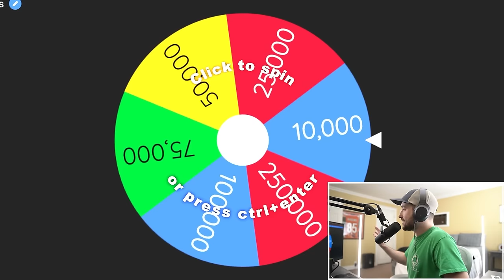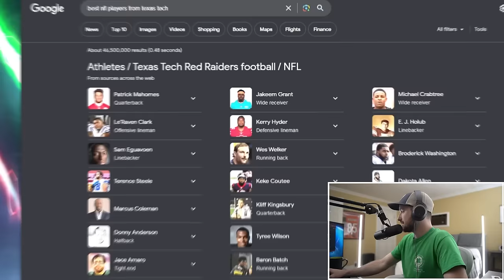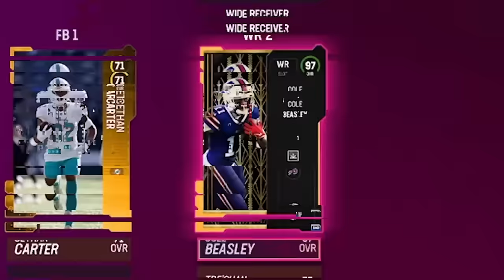I Upgraded Patrick Mahomes EVERY TD I Scored!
Install Raid for Free ✅ IOS/ANDROID/PC and get a special starter pack with an Epic champion ⚡️Knight Errant⚡️ Available only for new players

Upgrading Patrick Mahomes from his 69 core silver to his 99 overall Golden Ticket, but scoring first and winning the game gets us packs to upgrade the rest of our team! The only twist? We're starting with an 77 overall team...

►Second Channel: @MoreKinny
►Speaks Channel: @KinnySpeaks

2nd Monitor - Acer 27" XV272U